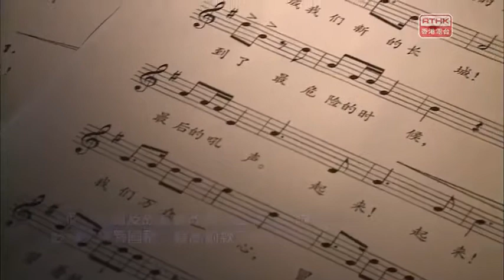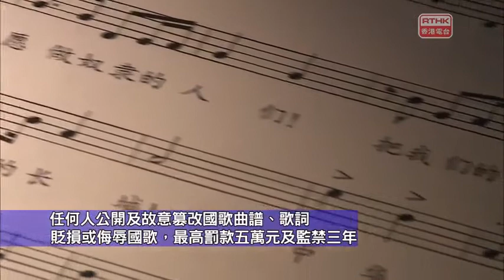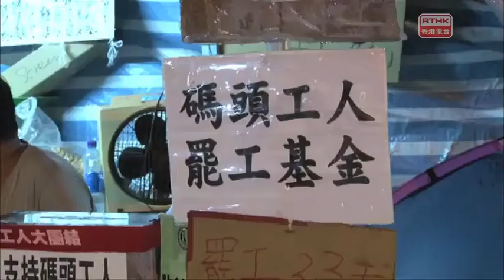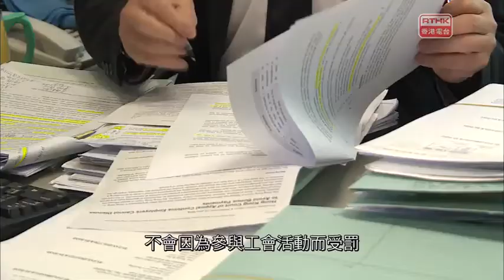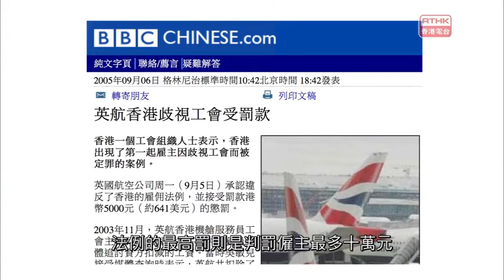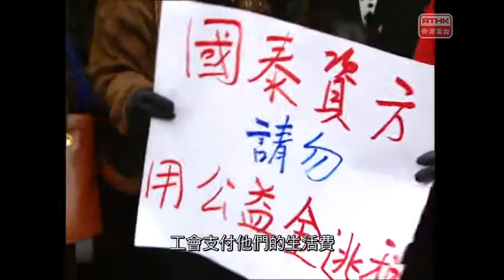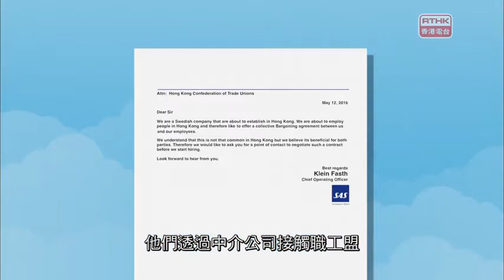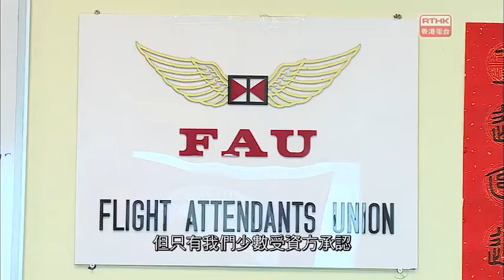國歌法; 南生圍火災﹔工會罷工權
【國歌法】 國歌法應如何落實本地立法？何謂舉止莊重？何謂貶損國歌？會否隨時誤墮法網？
嘉賓：
立法會議員(民建聯)張國鈞
立法會議員 (公民黨)陳淑莊

【火無情，大煞風景】 一星期前，南生圍發生火警，燒毀土地約12公頃。外界擔心生態受破壞，但有環保團體認為，此「香港後花園」情況未到最壞，假以時日可回復自然生態。 南生圍部分土地屬私人擁有，地主多次申請發展被拒絕。火災亦惹來一些人質疑，是否有人想「先破壞，後發展」。有城規會委員認為，市民無須過份擔心，強調「先破壞，後發展」不可能成功實踐。(採訪：葉耀坤)

【難為了工會 — 欲罷不能】 由於不滿薪酬調整方案，九巴車長葉蔚琳發動罷駛，隨即被公司解僱，後來公司基於公眾壓力而予以復職，等待上訴覆檢。在香港，罷工從來不易， 雖然基本法列明香港人有罷工的權利，但 《僱傭條例》規定罷工只能在工作以外的時間；如果想在工作時間內罷工，就需要先得到僱主同意，試問有哪位僱主會同意呢？另外，罷工既「講心」亦要 「講金」，工人要團結，又要有資金維持員工的生活作長久戰。相比外國企業重視工會的集體談判權，香港打工仔沒有那麼多議價能力！
(採訪：呂樂)